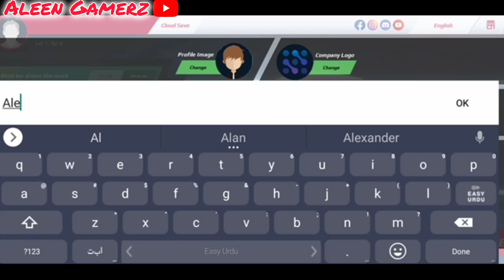Trucker of Europe 3🚛 | Automotive Parts Delivery From Stuttgart to Frankfurt🚧 | Aleen Gamerz 🇱🇸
WelCome To Aleen Gamerz👻🤓
Please do not upload my video in your own channel this is a crime in the YouTube policies 🤗